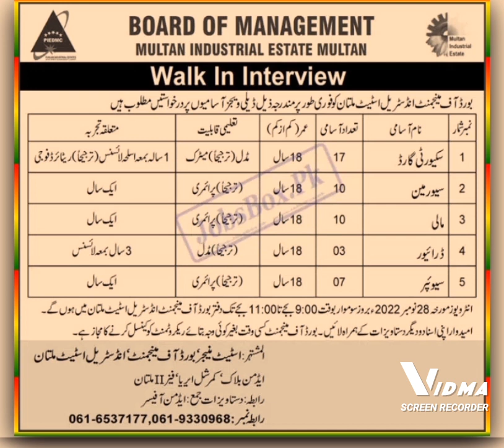Board Of Managment jobs